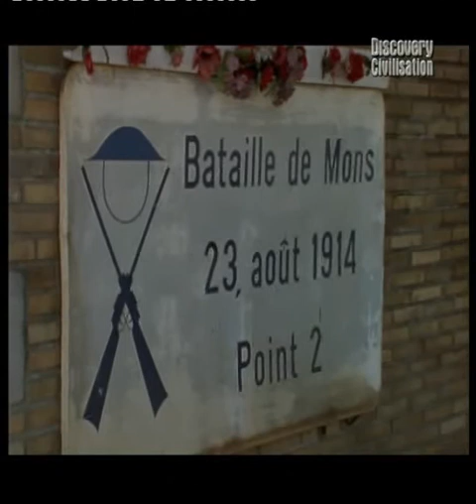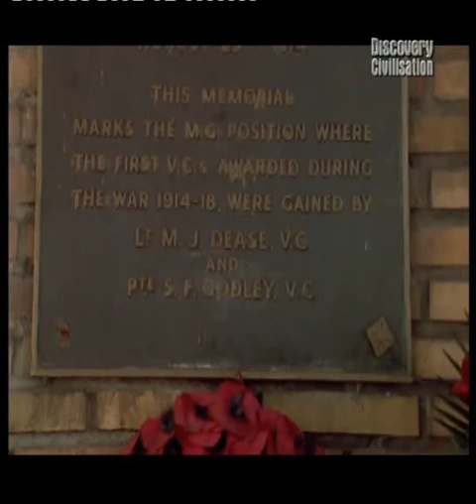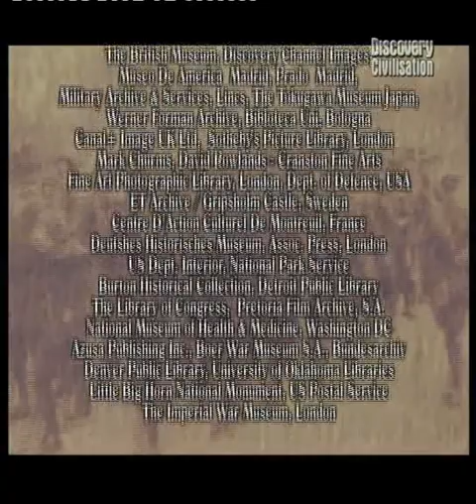Война и Цивилизация 06 Война машин